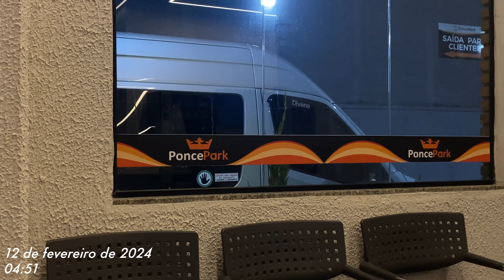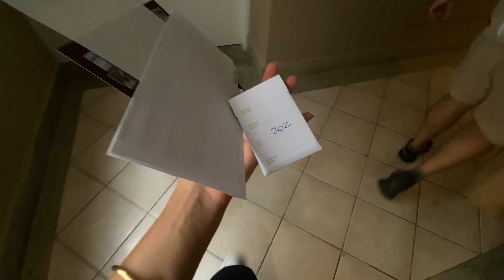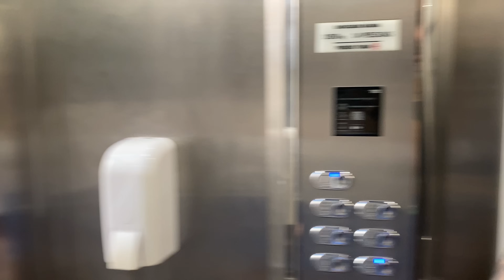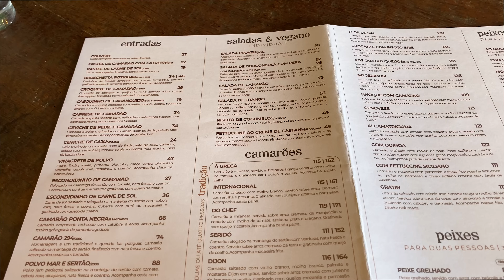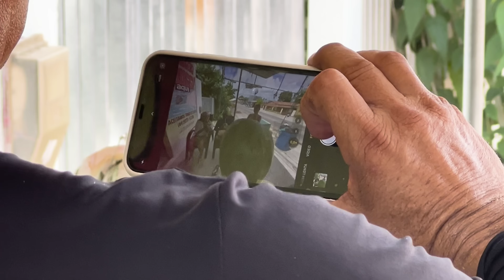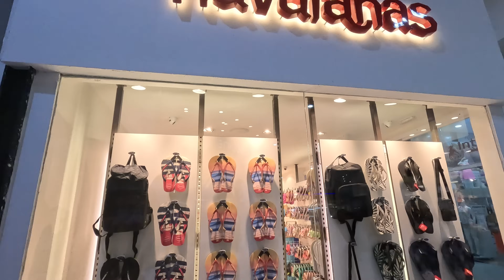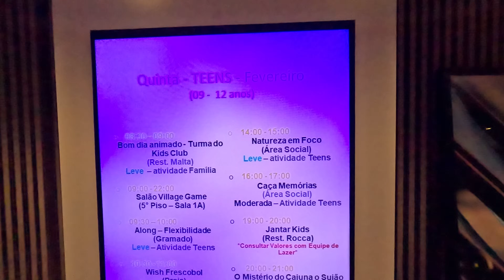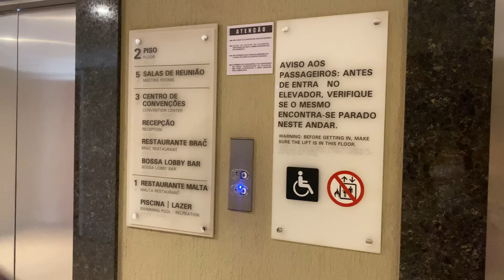VLOG | alguns dias comigo em Natal - RN no carnaval ✨💫